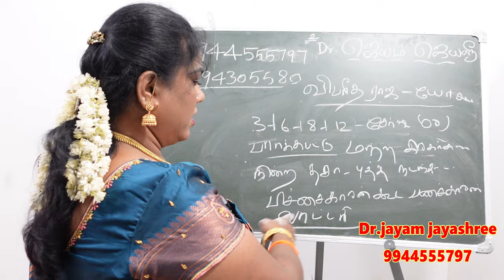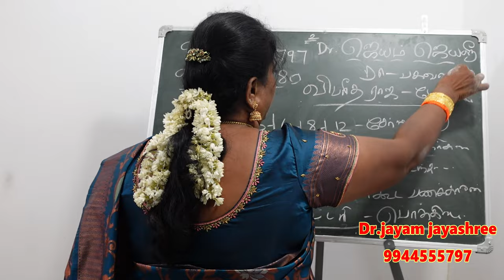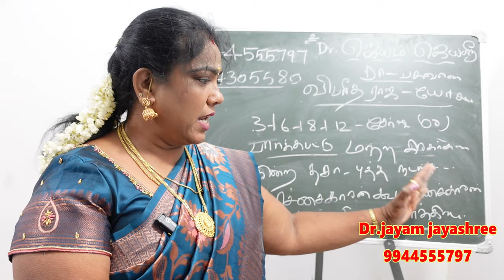உங்கள் ஜாதகத்தில் இந்த யோகம் இருக்கா விபரீத ராஜயோகத்தின் சிறப்புகள் | vibareetha raja yogam